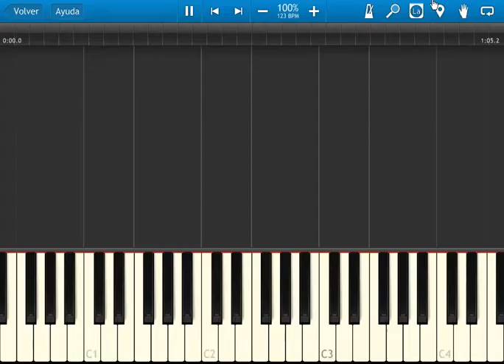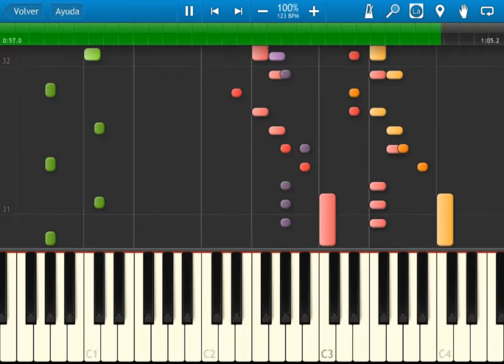fire emblem 4 - augustria theme - synthesia